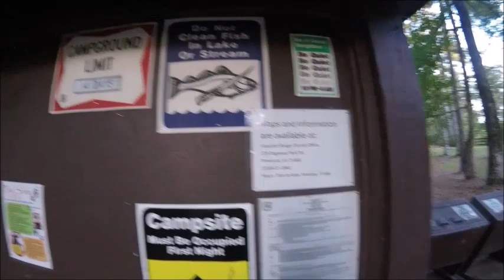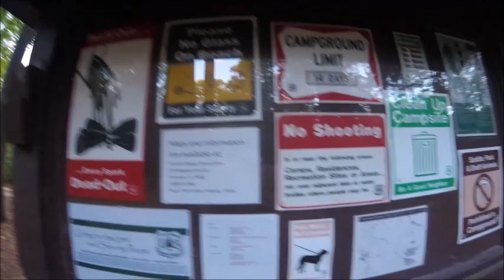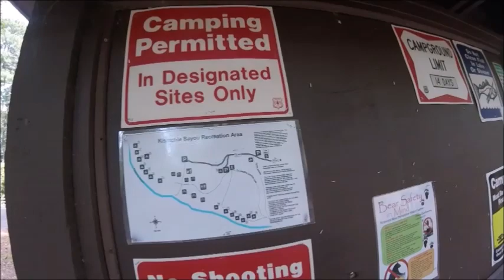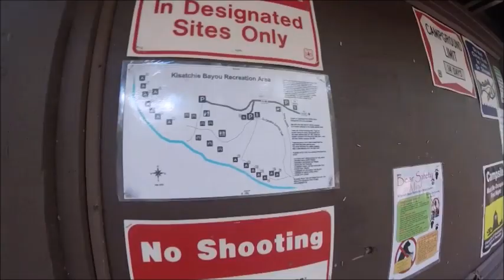Kisatchie Bayou campground